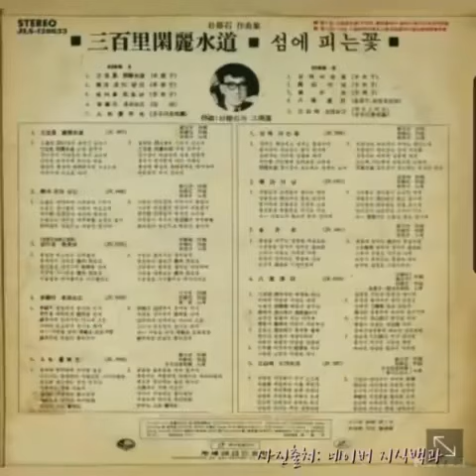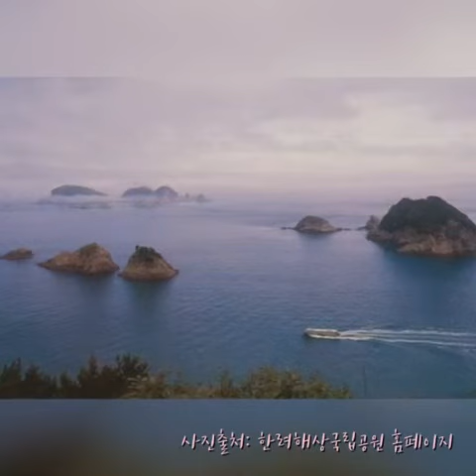삼백리 한려수도-이미자/covered by.정서주